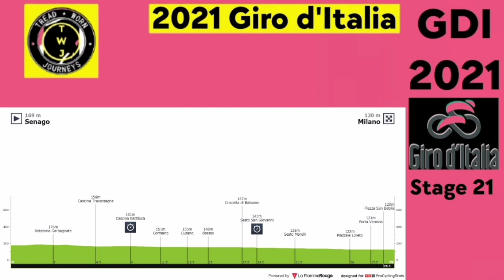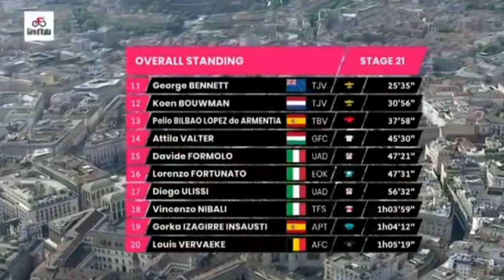Filippo Ganna Wins Again | 2021 Giro d'Italia | Stage 21 ITT | Bernal Race Winner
Filippo Ganna from Italy and team (Ineos Grenadiers) wins his second stage at this year's Giro d'Italia and his seventh Grand Tour stage win of his career.

Ganna was quoted saying "When I saw the puncture, I thought: 'today's unlucky, I've lost the race'. But I know I had a good gap to the second rider. I changed the bike really well, really fast, like a formula one race! And then when I crossed the line I thought: 'OK, now we will wait for Cavagna,' because he's a really good rider and time trialist. (Cavagna second-fastest time lost time when he crashed, he remounted and finished 12 seconds slower.) When I saw his crash, I thought: 'we have played with the same card, I punctured, he crashed!"

Rémi Cavagna (Deceuninck-QuickStep) and Edoardo Affini (Jumbo-Visma) were second and third.

General Classification

1. Egan Bernal (Col) Ineos Grenadiers  86:17:28
2. Damiano Caruso (Ita) Bahrain Victorious 0:01:29
3. Simon Yates (GBr) Team BikeExchange 0:04:15
4. Aleksandr Vlasov (Rus) Astana-Premier Tech 0:06:40
5. Daniel Martinez Poveda (Col) Ineos Grenadiers 0:07:24
6. João Almeida (Por) Deceuninck-QuickStep
7. Romain Bardet (Fra) Team DSM 0:08:05
8. Hugh Carthy (GBr) EF Education-Nippo 0:08:56
9. Tobias Foss (Nor) Jumbo-Visma 0:11:44
10. Daniel Martin (Irl) Israel Start-up Nation 0:18:35

Abandoned

Photos / Images:

Getty Images
Getty Images Sport
Getty Sport
Procyclingstats.com
Cyclingnews.com
Bettini Photos
Bettini Image
Eurosport.com

Music
1.
2. Splice app (GoPro)
Upcoming events.